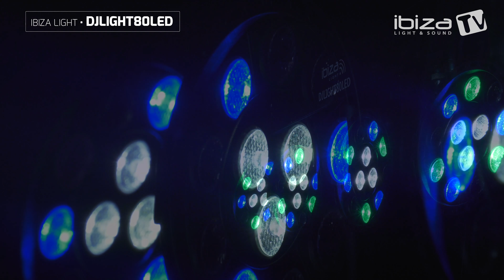DJLIGHT80LED - IBIZA-Light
LIGHT STAND FITTED WITH 4x 1W RGBW PAR CANS
The set contains following items:
• 4 x 1W PAR cans fitted with 12x RGBW  LEDs
• Crossbar that powers the PAR cans
• DMX, master-slave
• Remote control
• Black stand with anti-slip feet
• Power cable 4m
• Pre-mounted DMX signal cable on all 4x cans
Height 1.80m max.